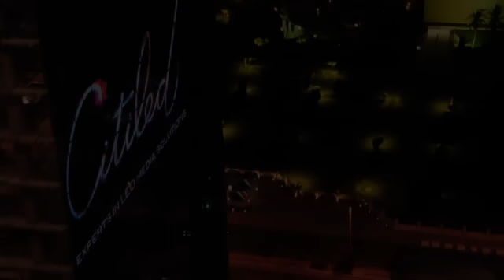CITILED | King's Road Tower (First Tests) - The World Largest LED Media Facade (September 2010)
Citiled's World's Largest LED MediaFacade first tests in Jeddah (Saudi Arabia).

[Images of the North and South facades: partial size of the final LED Media Facade (10.000 sqm), since the building is still under construction]

Designed by:
Citiled, Experts in LED Media Solutions
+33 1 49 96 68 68

Pictures from:
Wessam Hassanin - Makkah, KSA

Music from:
"Recurring" by Bonobo
Album: Days to Come
Label: Ninja Tune